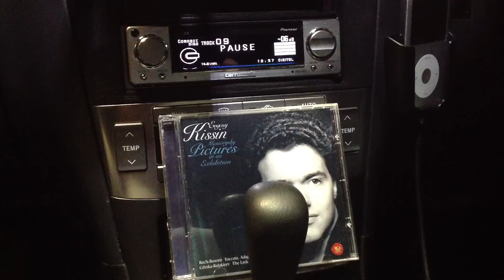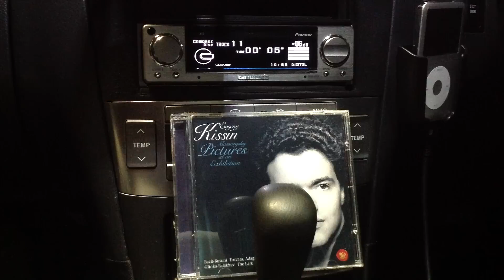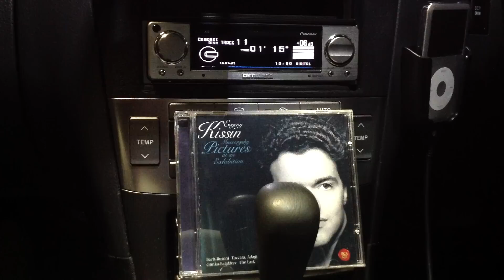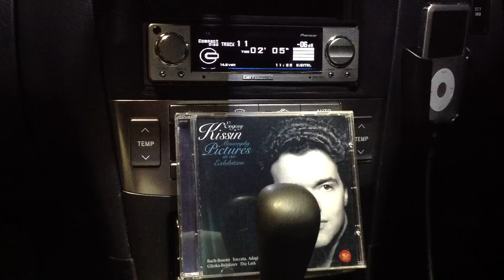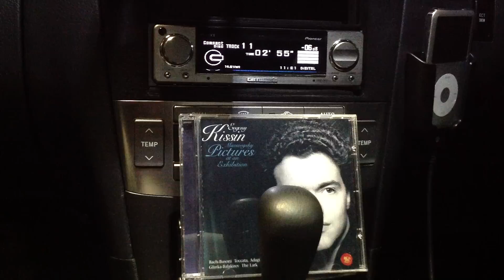2013/2/24アベンシスの音＠EVGENY KISSIN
システムの紹介

車両：TOYOTA AVENSIS WAGON Xi(CBA-AZT250W)

●SYSTEM
ヘッドユニット①：Pioneer RS-D7xⅡ
ヘッドユニット②：iPod classic 160GB + audio-technica AT-DL3i改
プロセッサー：Pioneer RS-P70x改
フロントスピーカー：TW/JBL 2405　MID/AUDIO NIRVANA SUPER3(ボックスマウント）　WF/Scan-Speak Discovery 22W（ドアバッフルマウント）
アンプ①：LUXMAN CM-20000改（WF用）
アンプ②：LUXMAN CM-4000改（TW・MID用）
メインバッテリー：Panasonic caos WD 66-25H
直流安定化電源：AXON DATA MACHINES APX-20A + APX-10W
サブバッテリー：ODYSSEY PC-925MJ×2 + PC-680MJ×2
キャパシタ：日本ケミコン　KMH（適量w）等
ケーブル類：デジタルケーブル（AUDIO CRAFT DS-100R+自作カロデジタル入力アダプター）　RCA(audio-technica REXAT AT7727LTD) SPケーブル（ベルデン708 , モガミ2473）　電源（日立　車両用電源ケーブル・オーディソン等）
その他：TW-ATT(FOSTEX R82A) MID-ATT(FOSTEX R82A)

●録音装置
マイク：TASCAM iM2
記録媒体：iPad（付属のビデオモードにて録画）
その他：Dock延長ケーブル１M
　　　　運転席ヘッドレストに簡単な治具にてマイクを固定

2013年2月現在